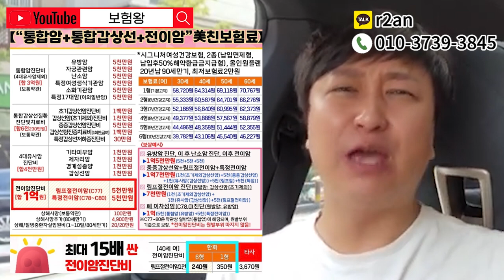10월안에 무조건 가입해야할 치명적상품 3가지!!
안녕하세요~~

10월안에 가입해야할 치명적상품 3가지

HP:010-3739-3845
카톡친구추가:r2an
카톡플러스친구:보험왕검색